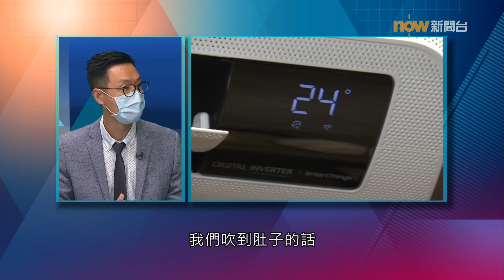20220711【杏林在線】中醫看冷氣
夏季天氣炎熱，不少人都會開冷氣降溫。但室內及室外溫度如果相差近十度，一出一入會否令人容易染病? 晚上開著冷氣睡覺，又會否影響身體健康呢？今集《杏林在線》請來註冊中醫師從中醫角度探討冷氣對人體的影響，又如何避免染上「冷氣病」。